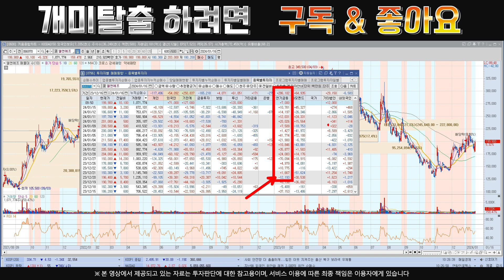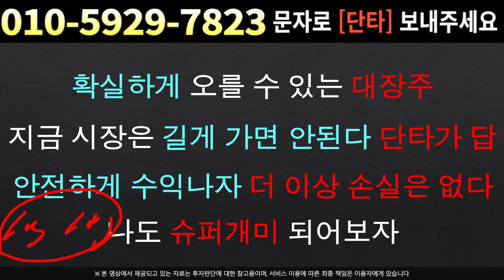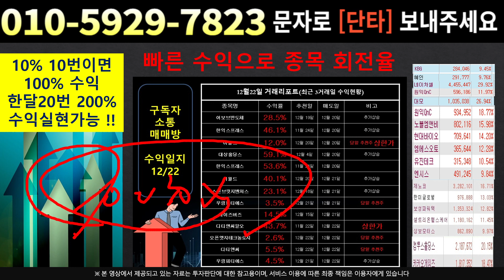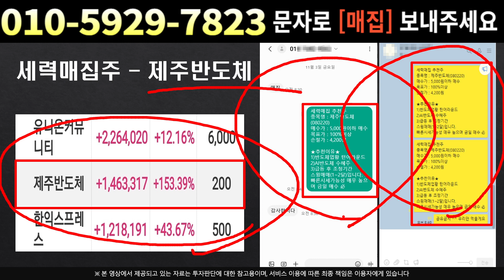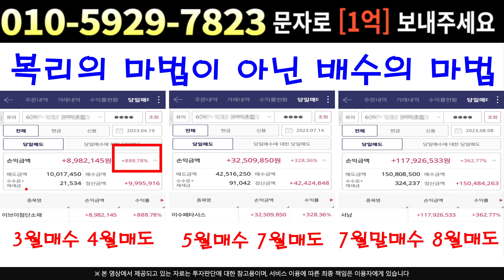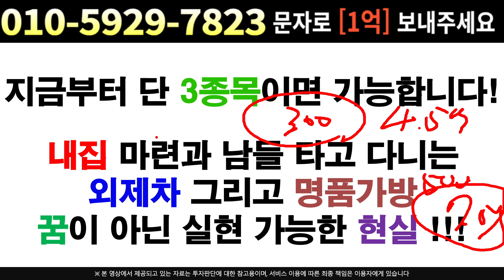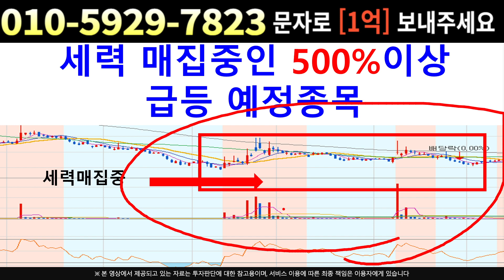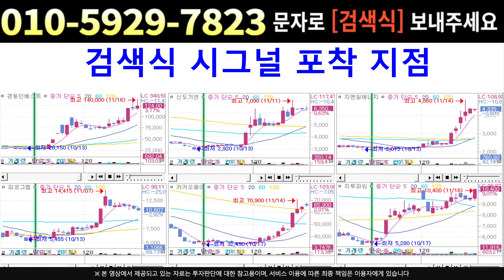[주식]엘앤에프 - 지금이 매도 할 구간?? 매도하면 안되는 이유!!